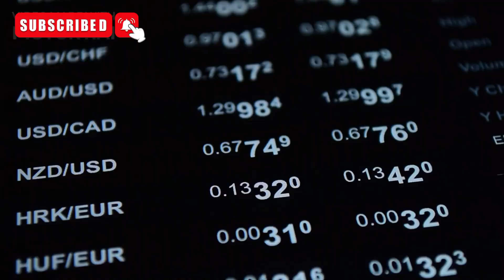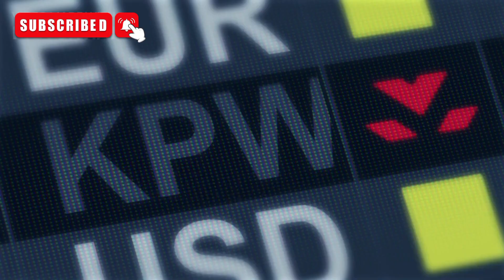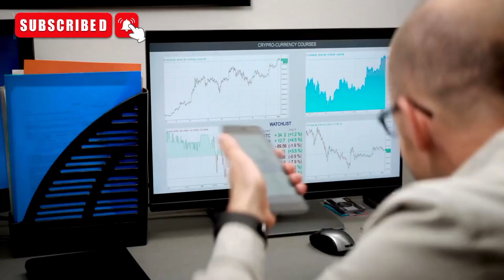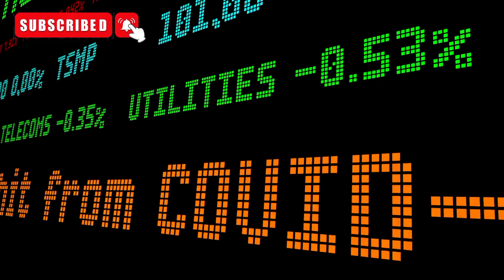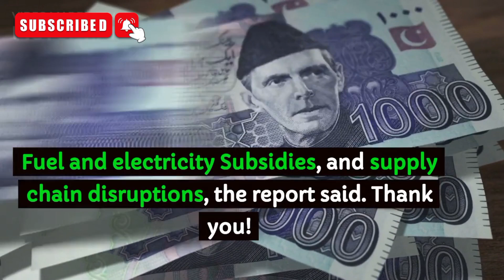Iraqi Dinar | Top Performer Currency After Rebounding Record Low| Dinar Rate today